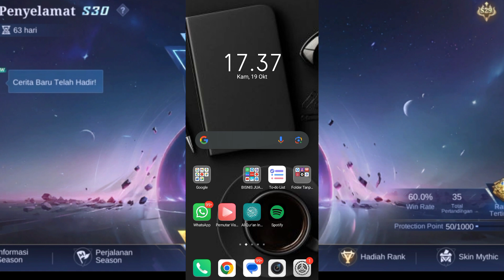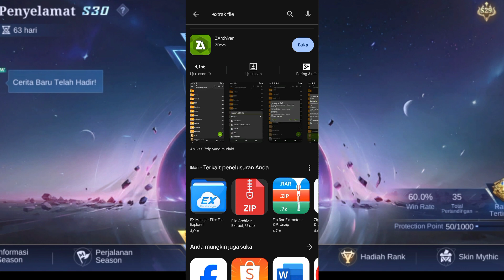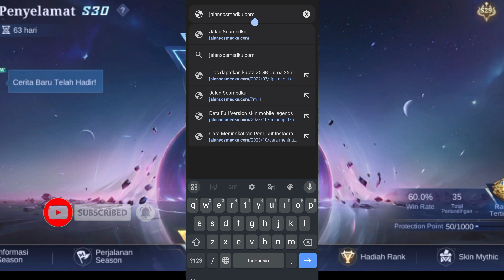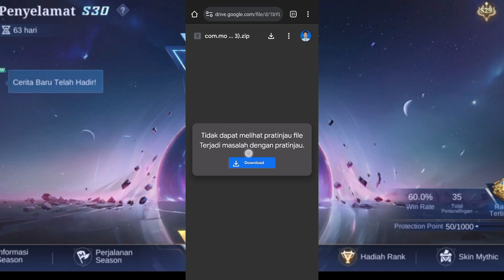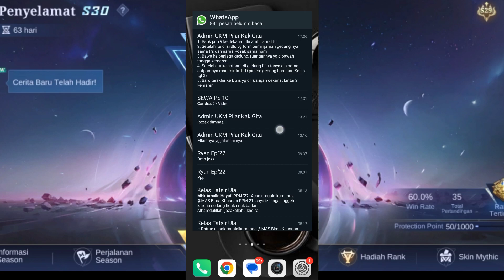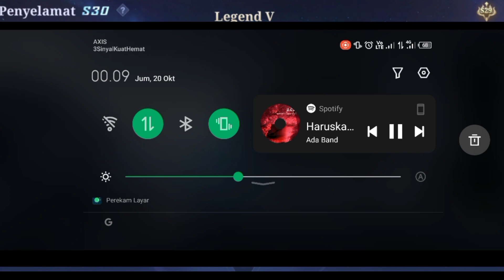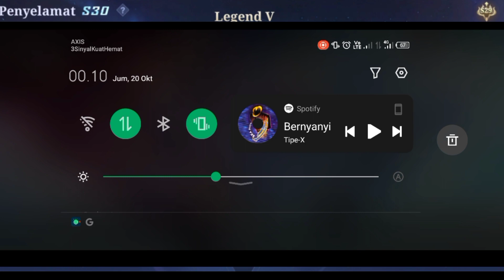Cara Cepat Download Data Original Mobile Legends Patch Terbaru 2023..|| Lengkap cara pasang Datanya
Cara Cepat Download Data Original Mobile Legends Patch Terbaru 2023

Udate (baru)

Link DATA Mobile Legends: Untuk Link Data ML Terbaru (Update ) DAN Cara Memasang Datanya ada di Deskripsi Video ini bang Tanpa Password juga👇